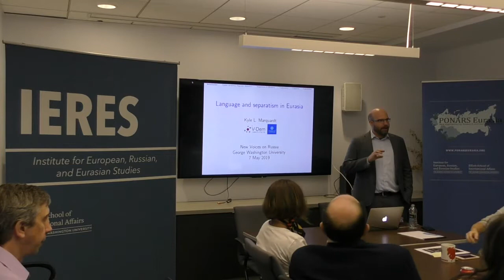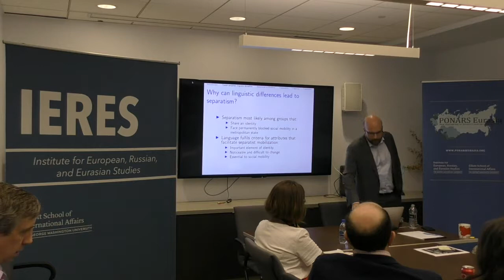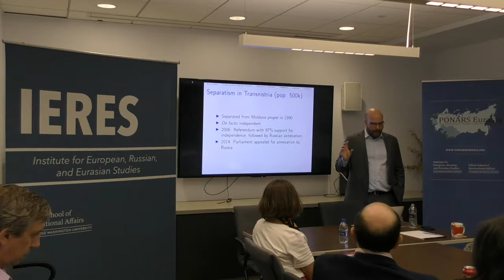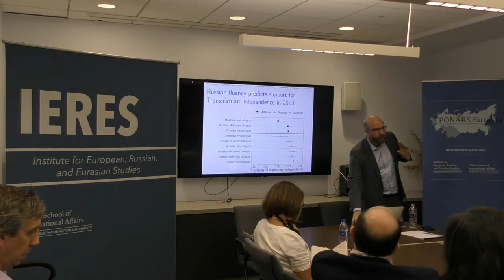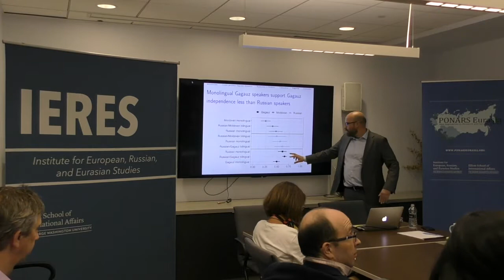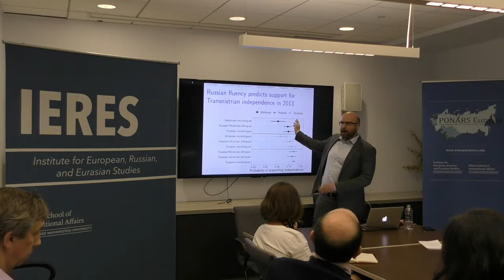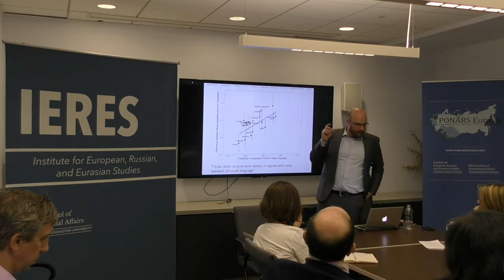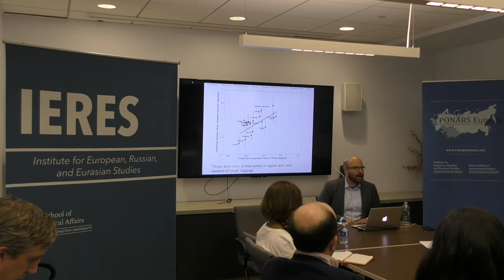5/7/2019: Kyle Marquardt: Language and Separatism in Eurasia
Scholars, policymakers, and the media have linked the Russian language to separatist sentiment in countries across the former Soviet Union. Kyle Marquardt examines the relationship between language and separatism in the post-Soviet region using survey data from two regions of Moldova: de facto independent T ransnistria and the autonomous region of Gagauzia. In these regions, proficiency in Russian is indeed strongly correlated with support for separatist outcomes ranging from regional autonomy to integration with Russia. However, Marquardt argues that this correlation is not due to an inherent link between the Russian language and separatism but rather the perceived protection regional sovereignty affords the Russian language and thus its speakers.